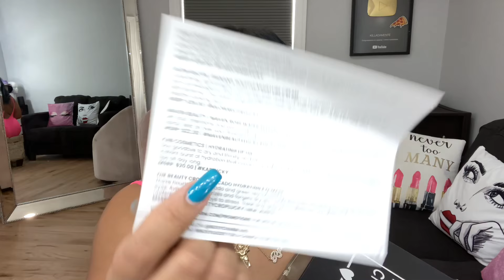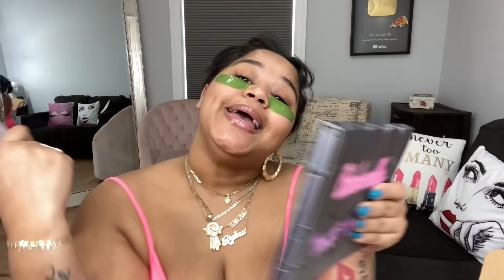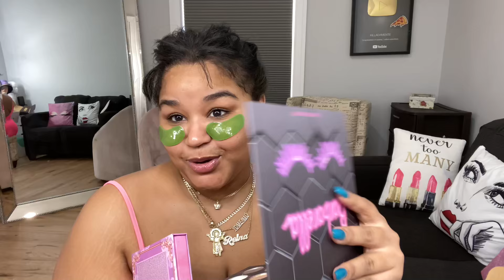ME MAQUILLO DE DRAG QUEEN!! 😳🤯| KILLADAMENTE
MEAMOYNOMEIMPORTA